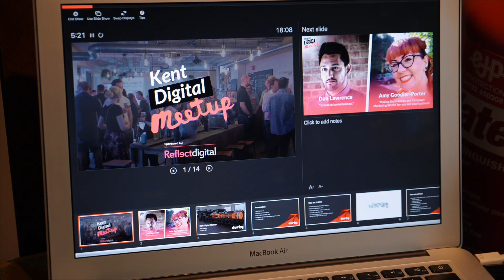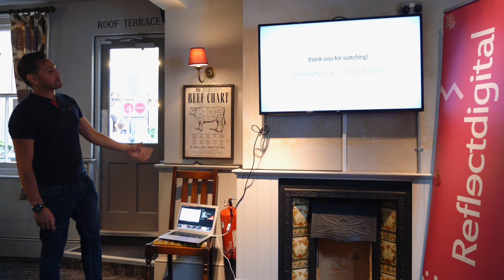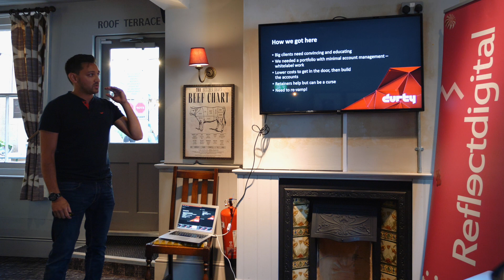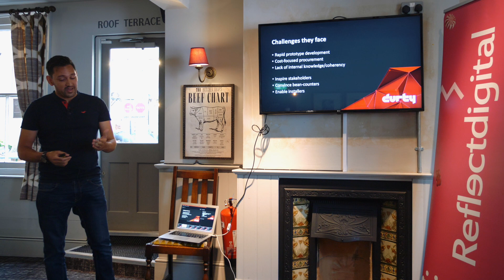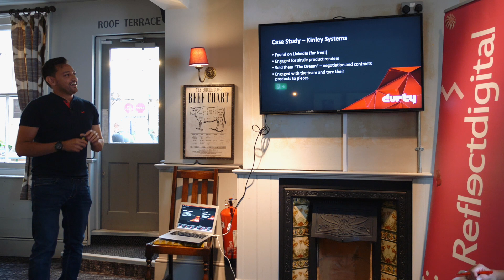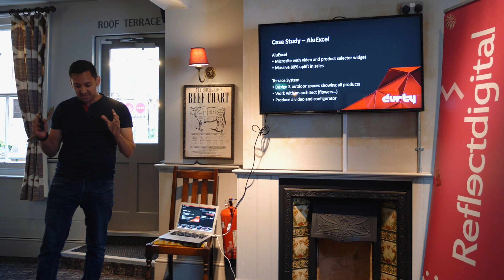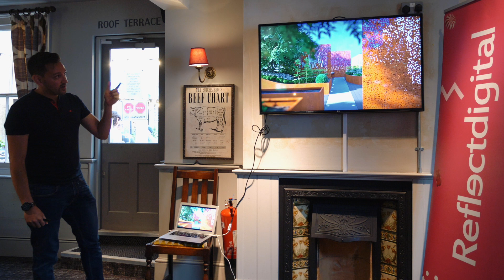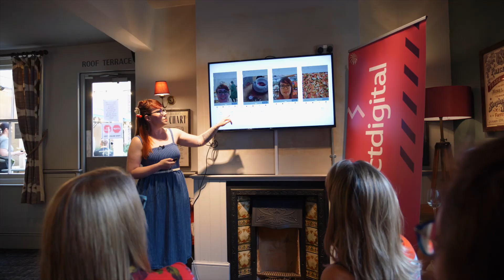Visualisation in Business Dan Lawrence, Durty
Durty VR Expert Dan Lawrence who shared some of the ways in which their clients are leveraging new visualisation technologies to engage with their customers and take their marketing to the next level.

There are a number of challenges clients face as visualisation technologies are moving forwards so quickly. This creates a number of opportunities which Dan will explain to help marketers from all disciplines understand how they can be part of this exciting progression.

DURTY is a technical marketing agency specialising in CGI video and interactive media. Typically working with clients in engineering, manufacturing, construction and medical.